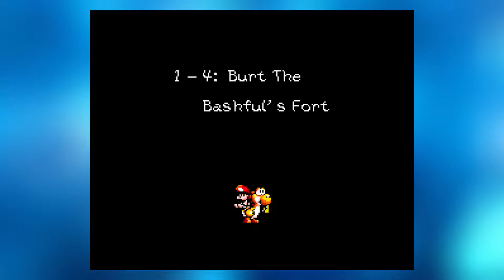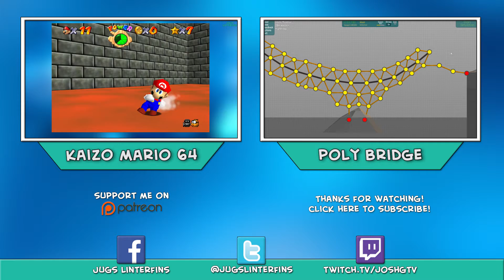Yoshi's Island: ICE CREAM MEN - PART 4 - Jugs Linterfins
We've found the reason for Will's insanity: He's been eating bowls of ice cream that have legs and faces.

*Special Thanks to My Patrons: Nathan Rymarowicz